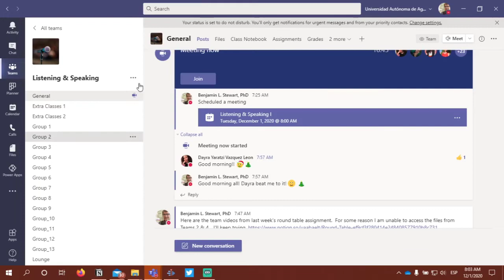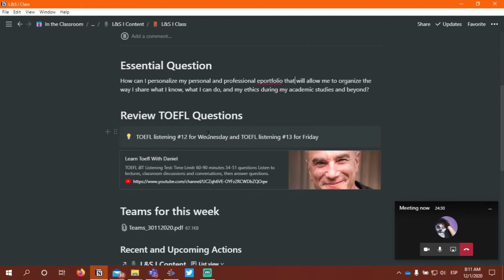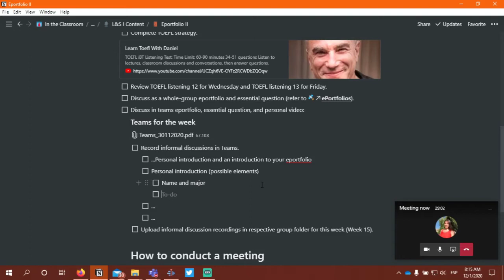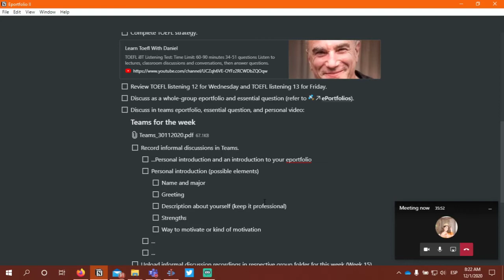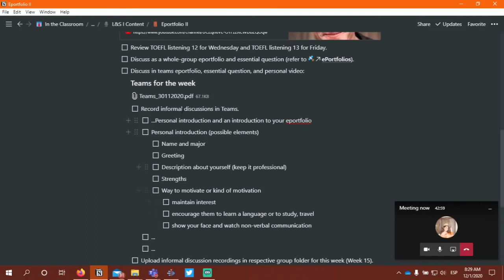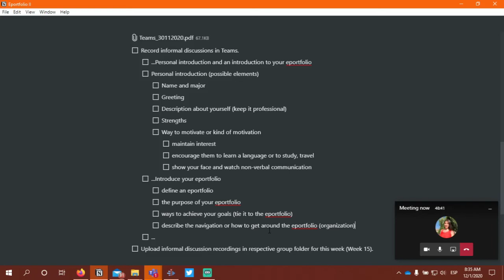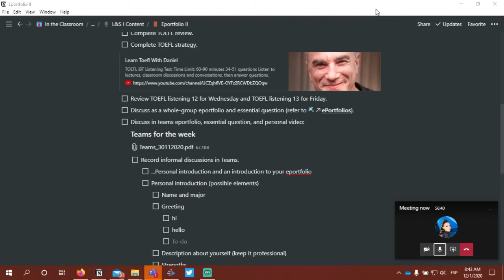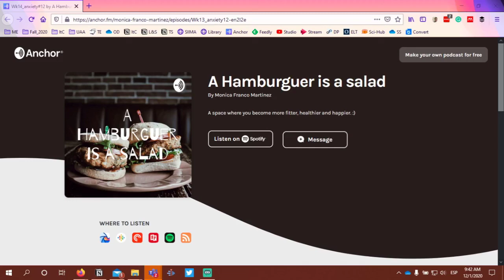L&S Class: December 1, 2020